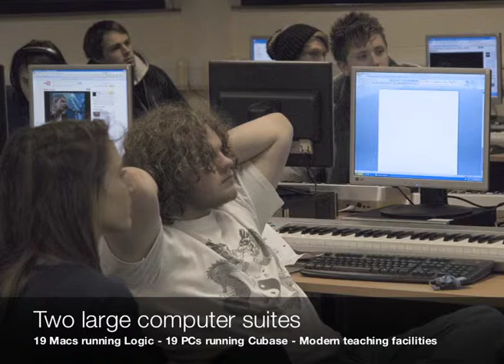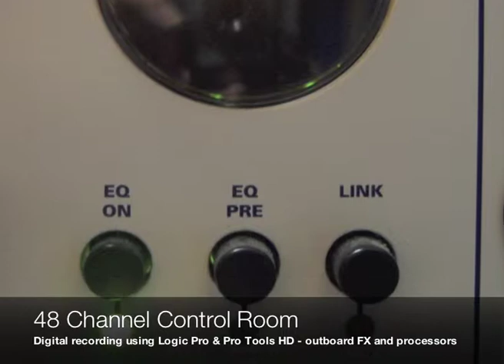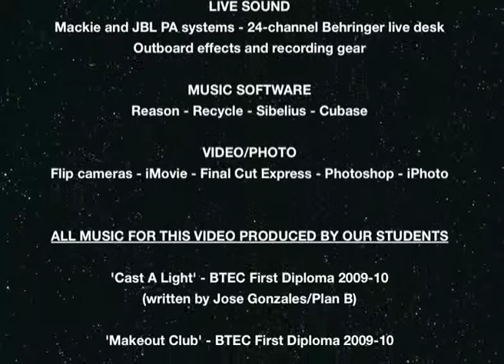AWC Music Technology Studio Tour 2011